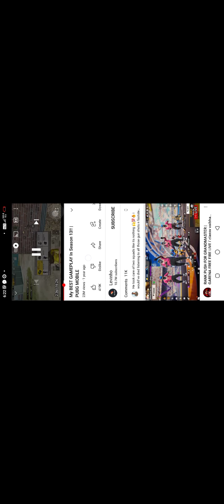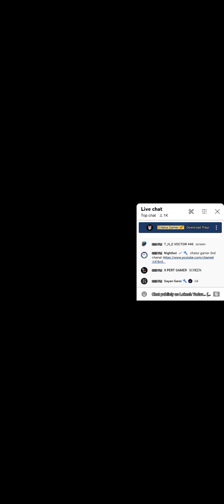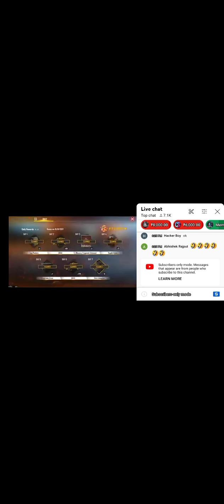January 9, 2022